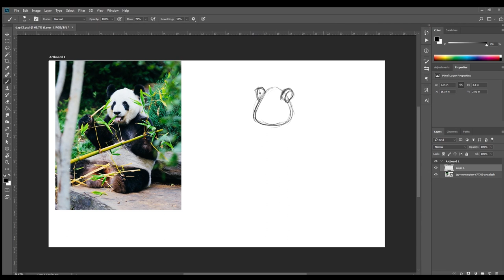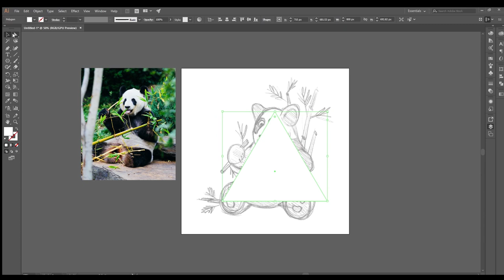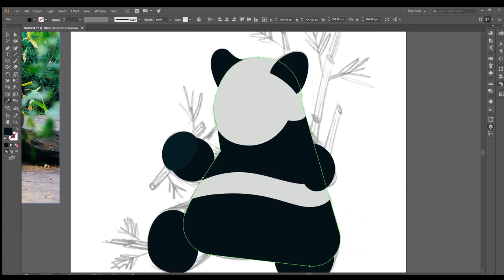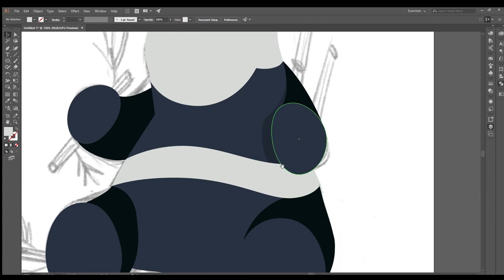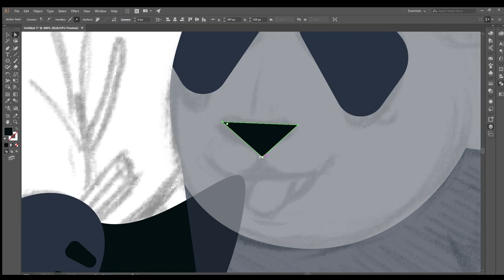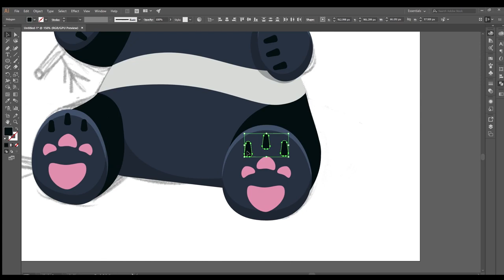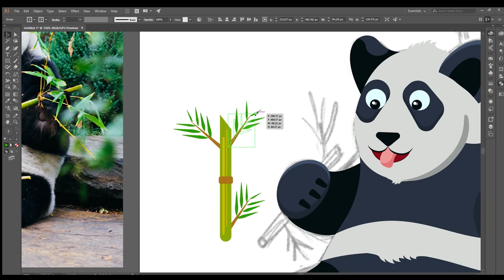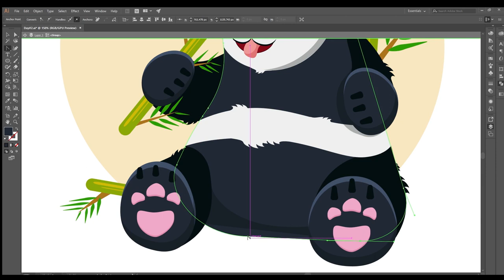Giant panda - Vector speed drawing (Ep_#02)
Hey Everyone!

Here goes the 2nd episode of the series.

Photo by Jay Wennington on Unsplash